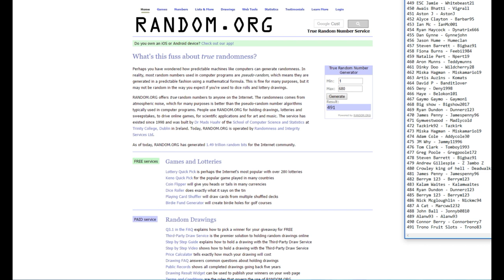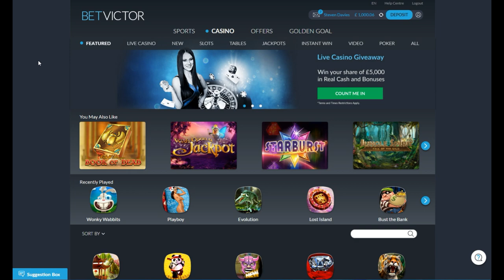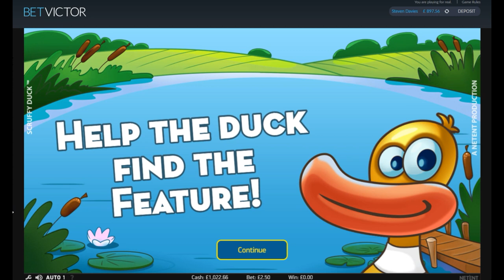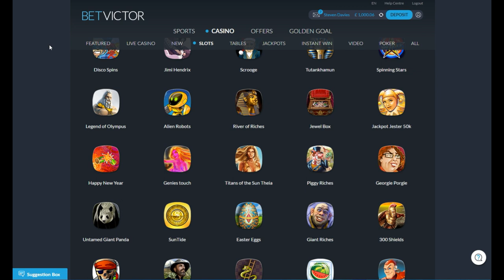Online Slots with The Bandit - Wild Water, Scruffy Duck and The Cash Draw Winners